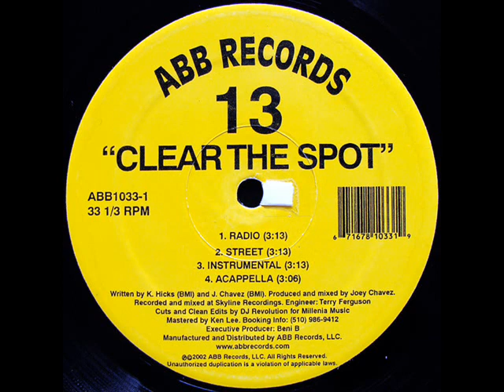13 - Clear The Spot (instrumental)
[Album: Clear the Spot (Single)]2002
[prod. Joey Chavez]
[Samples: -The Platform by Dilated Peoples (2000)
                  -Quiet Storm by Mobb Deep (1999) ]